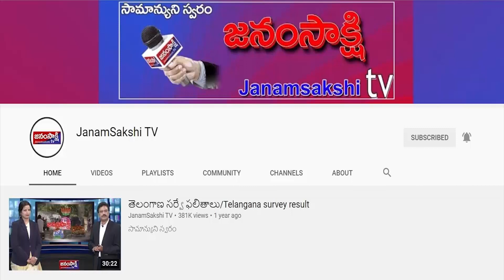హుజురాబాద్ లో గెలుపు ఎవరిది ?